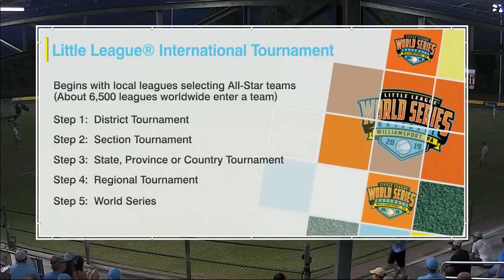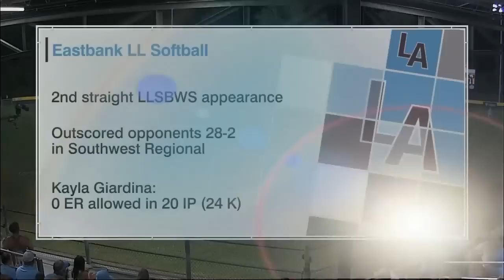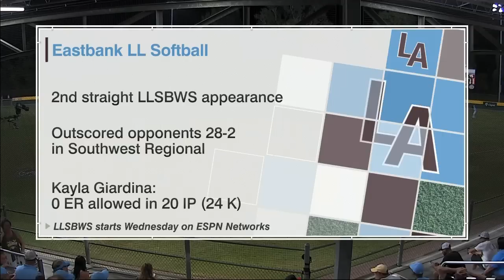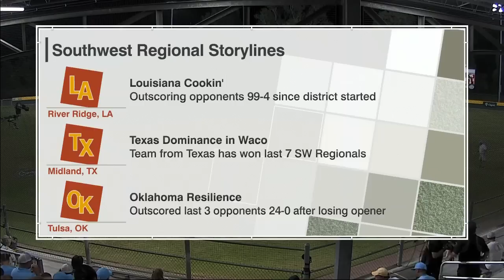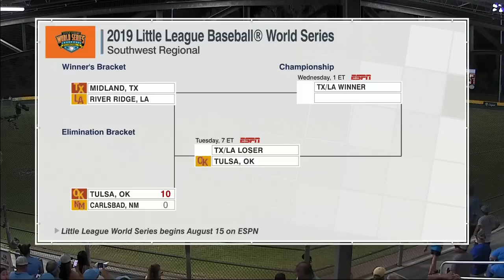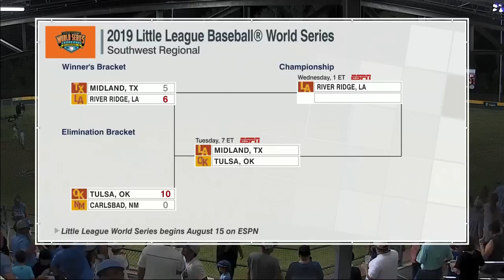Little League Baseball 2019 - Texas vs Louisiana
Midland, TX vs. River Ridge, LA
(Southwest Regional Semifinal #1)